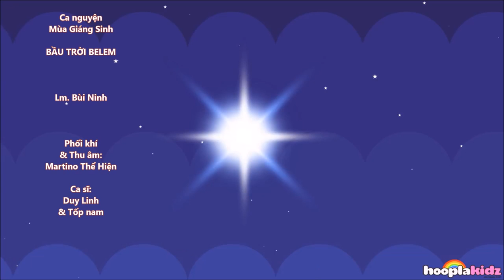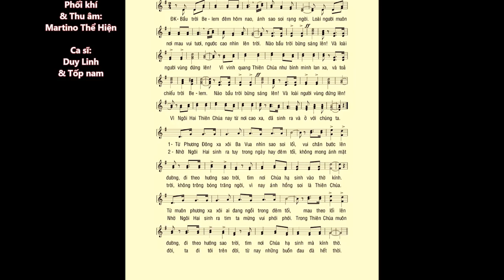Lễ Hiển Linh: BẦU TRỜI BELEM – Lm. Bùi Ninh – Ca sĩ: Duy Linh & Tốp Nam